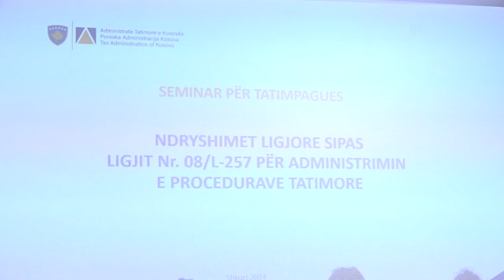Administrata tatimore e Kosovës mban sesion informues për taksapaguesit ferizajas